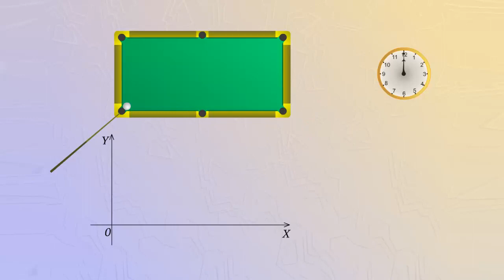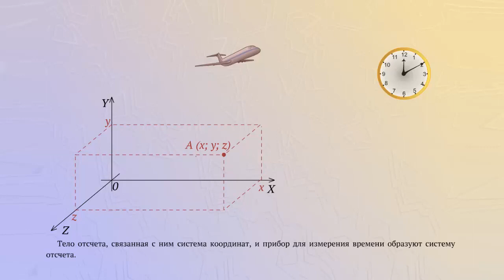Система координат. Система отсчета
Положение тела в пространстве можно определить с помощью координат.
Если тело движется вдоль прямой линии, например бегун на короткой дистанции, то его положение на этой линии можно характеризовать только 1 координатой - X.
Для этого с телом отсчета связывают систему координат, состоящую из одной координатной оси - OX.
Если тело совершает движение в пределах некоторой плоскости, то его положение определяют уже с помощью двух координат - X и Y, а система координат в этом случае состоит из двух взаимно перпендикулярных осей - OX и OY.
Когда рассматриваются движение тела в пространстве, то система координат связанная с телом отсчета будет состоять из трех взаимно перпендикулярных координатных осей - OX и OY и OZ.
При движении тела его координаты изменяются с течением времени, поэтому необходимо иметь прибор для измерения времени - часы.
Тела отсчета, связанная с ним система координат и прибор для измерения времени образуют систему отсчета.